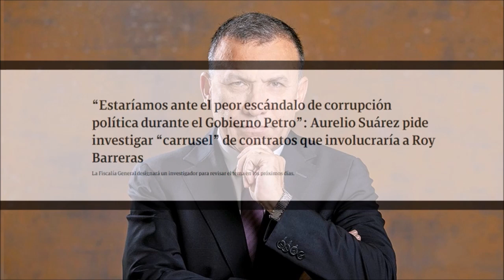🔴 GRAVES DENUNCIAS CONTRA ROY BARRERAS Y LA INCOHERENCIA DEL GOBIERNO PETRO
“Estaríamos ante el peor escándalo de corrupción política durante el Gobierno Petro”: Aurelio Suárez pide investigar “carrusel” de contratos que involucraría a Roy Barreras. La Fiscalía General designará un investigador para revisar el tema en los próximos días.
Comentarios Sofi Casas en La Hora de la Verdad
denuncia Julio César Iglesias